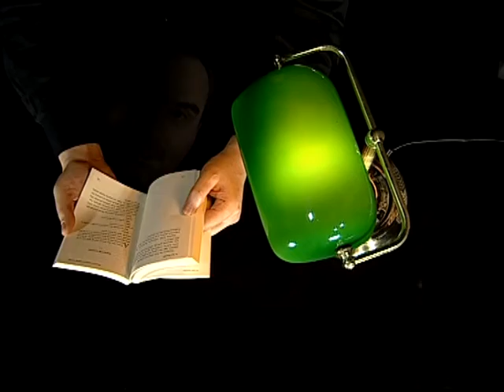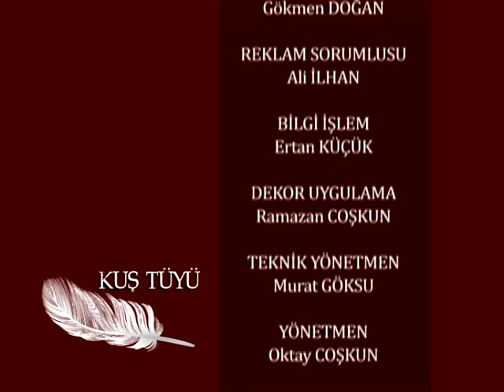Kral Dilenci | Kuş Tüyü